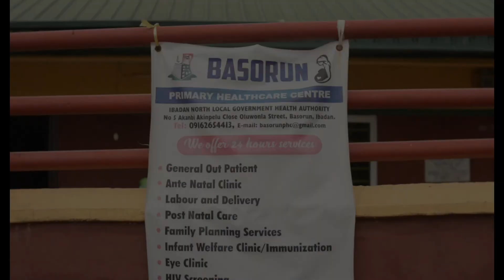hear what these WOMEN has to say... || Beta Mama Pikin Project || SRHIN